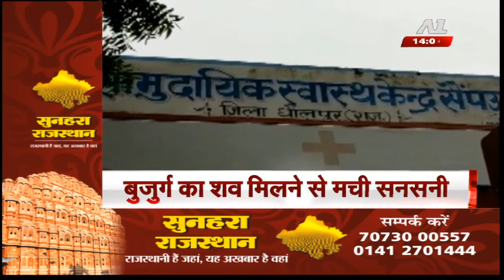आज की सुर्खियां